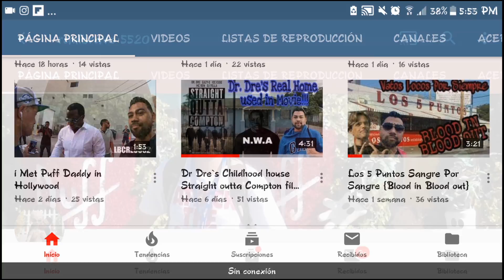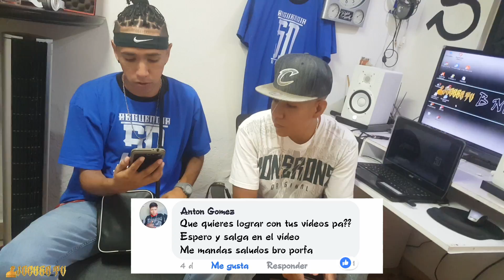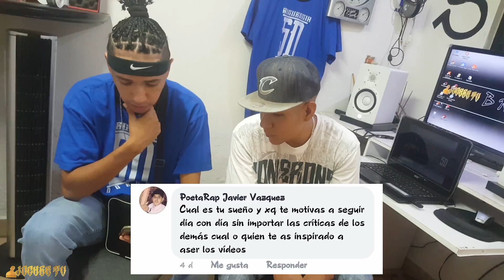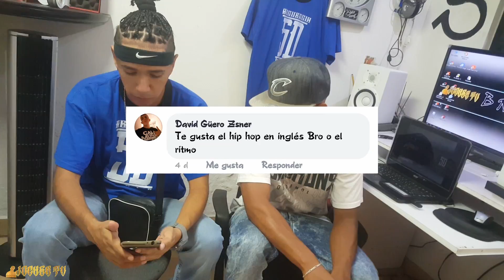Jocker Tv Respondiendo Preguntas | Especial 5 Mil Suscriptores | Vlog | Full HD